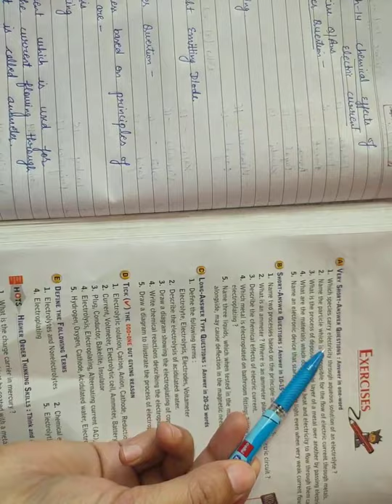Ch-14 || Exercise question answer part-1|| class-8th || science